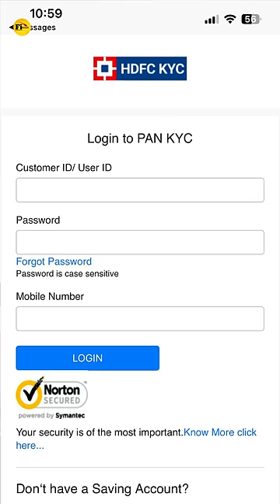Don't Link Your Pan Card With Aadhar Card ❌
Your Pancard Will Become Inoperative Or May Incurr ₹10000 Charge In Future

Link Your Pan Card With Aadhaar Before 31 March 2023 Otherwise You Might Not Open Bank Account, Can't Make Passport, Wouldn't Be Able To Invest In Stocks/Mutual Funds